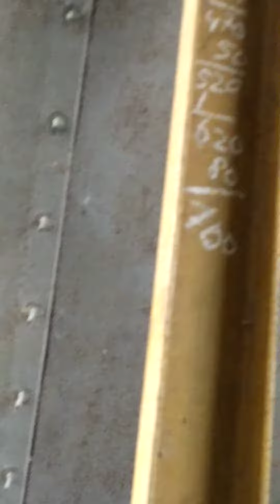My Dad's Grain Dryer's Burner Test Run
Hey guys in this video you'll see the test run of my Dad's grain dryer's burner .